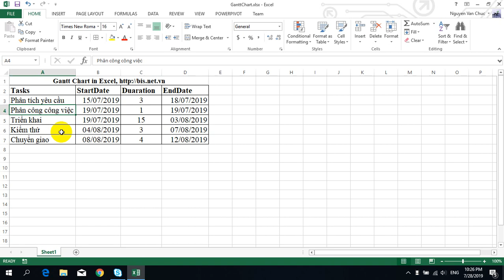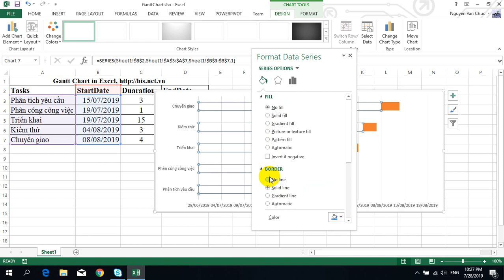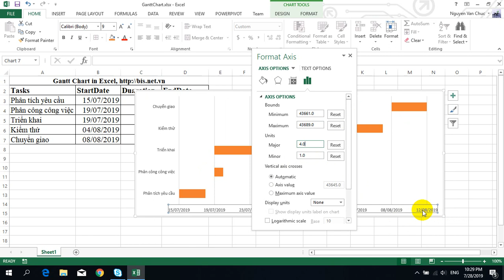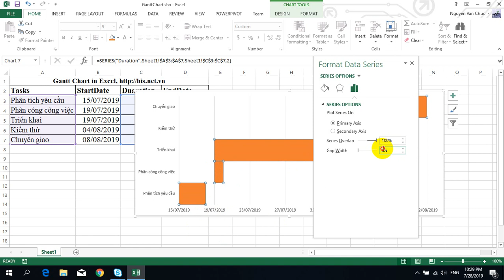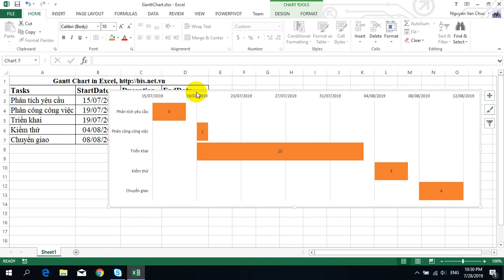Building Gantt Chart in Excel